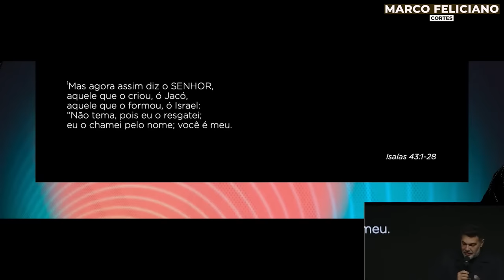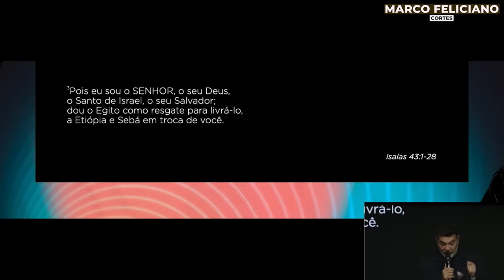Marco Feliciano: ENTENDENDO SEU PROPÓSITO EM MEIO ÀS PROVAÇÕES |Pregação Evangélica 2024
Pastro Marco Feliciano: ENTENDENDO SEU PROPÓSITO EM MEIO ÀS PROVAÇÕES    |Pregação Evangélica 2024do Pastor Marcos Feliciano 2024